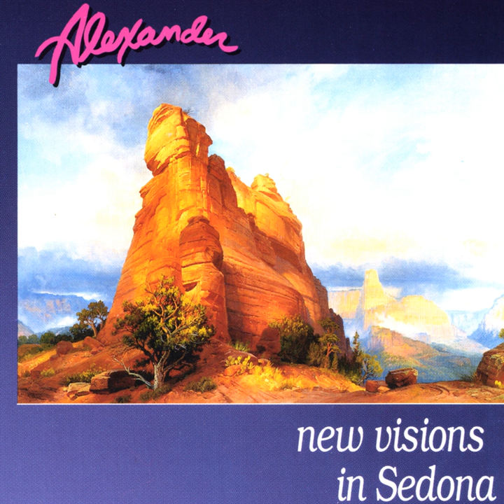Courthouse Rock: Interdimensional Portal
Courthouse Rock: Interdimensional Portal · Alexander

New Visions In Sedona